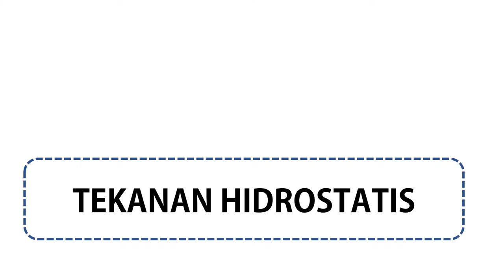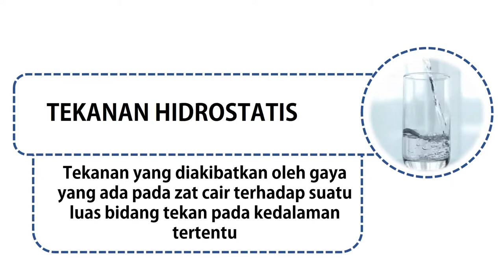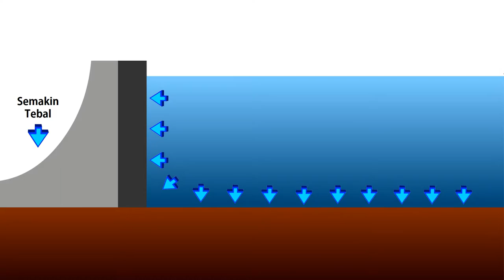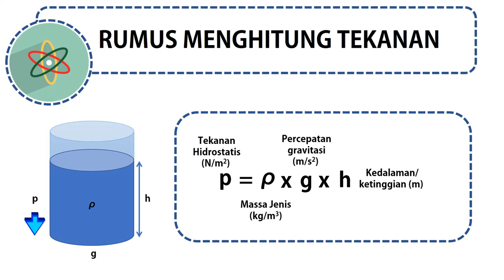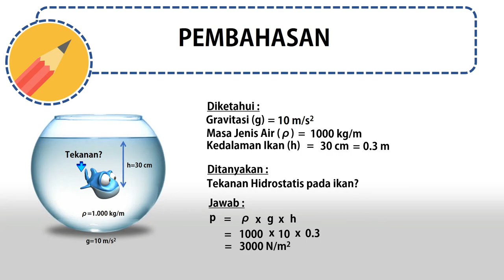Revisi UTS IF5148 Lukmannul Hakim Firdaus 23516045 Materi Tekanan Hidrostatis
Video ini merupakan tugas UTS IF5148 - Pembelajaran Multimedia yang akan membahas Materi Tekanan Hidrostatis pada Mata Pelajaran Fisika SMP.

Selamat Menyaksikan